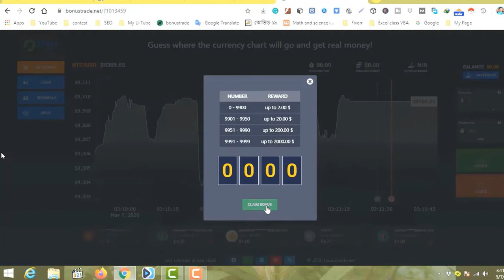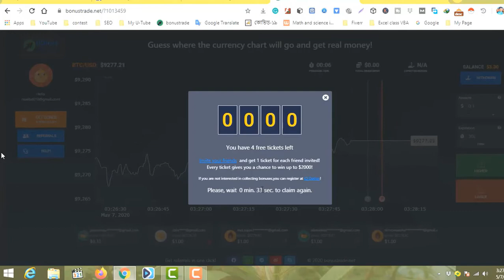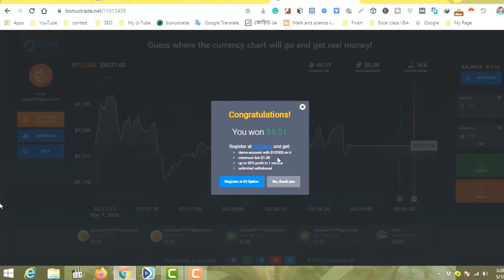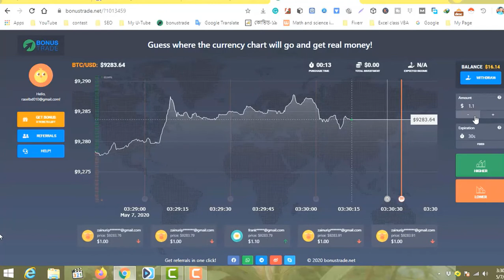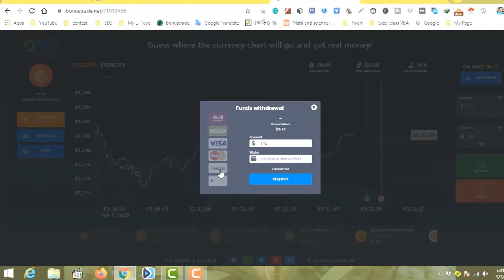100% Real Earn More than $100 fctcr প্রতিদিন $100 ডলারের অধীক ইনকাম করুন সহজে।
বি:দ্র: আপাতত এটি এখন বন্ধ আছে। টাকা পাওয়া যাচ্ছেনা ( ২০২০)

মোবাইল কিংবা কম্পিউটার দিয়ে  প্রতিদিন $100 ডলারের অধীক ইনকাম করুন সহজে।
অবশ্যয় নিচের লিংক এ ক্লিক করতে হবে

100% Real Earn More than $100 fctcr প্রতিদিন $100 ডলারের অধীক ইনকাম করুন সহজে।

Welcome to Friends Computer Training Center

This is a best of basic computer trade based YouTube channel.  So,  If You want to be Master of Computer then You may Join. You will learn MS Word, Excel, PowerPoint, Access, Photoshop, Illustrator, with Super Tips and Tricks from this youtube channel.

See you soon. Take care,
Asaduzzaman RaSeL